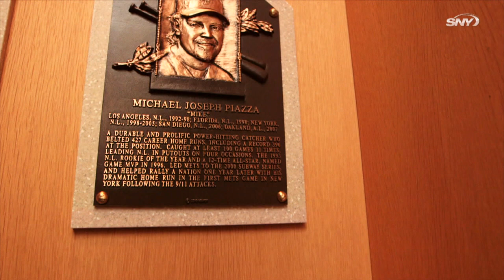Mike Piazza, Chipper Jones + others remember Piazza's post 9/11 HR | 9/11: The Mets Remember | SNY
Mike Piazza, Steve Karsay (who gave up the Piazza HR), John Franco, Al Leiter, Lenny Harris, and Chipper Jones explain the emotions leading up to and after Piazza's homer in the 8th inning of the Mets first game since the 9/11 attacks.